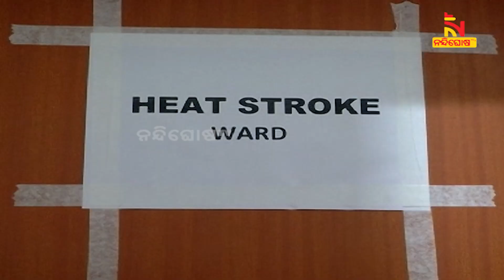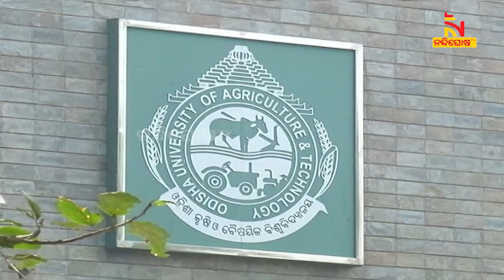Odisha: Govt Issues Guidelines to Tackle Heat Wave Situation | NandighoshaTV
ହିଟଓ୍ବେଭ୍ ମୁକାବିଲା ପାଇଁ ଆକ୍ସନ ମୋଡରେ ରାଜ୍ୟ ସରକାର।

* DishTV Channel No: 1367
* Airtel Digital TV Channel No: 611
* TATASky Channel No: 1779
* hathw@y Channel No: 731
* Ortel Channel No: 707
* Videocon d2h Channel No: 840
* SITI Channel No: 17 & 458
* GTPL Channel No: 719
* SUN Direct Channel No: 667
* Asianet Channel No: 219